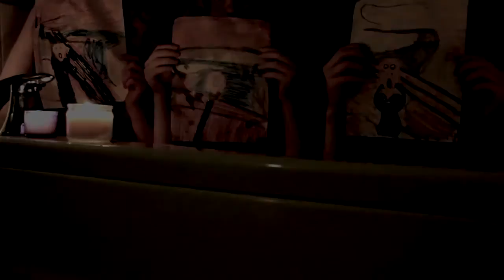Scream Witch Project ;)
Edvard Munch? More like Edvard Brunch

Spoolyspooks Scream Film- Blair Witch Projecting Edvard Munch's Scream

 SPCPA Aesthetics Project

MUSIC CREDITS-
Afterimage3 by Max Richter
Tiptoe Through the Tulips by Tiny Tim